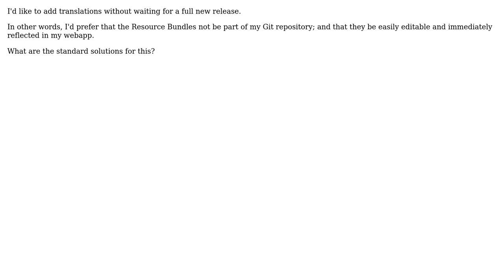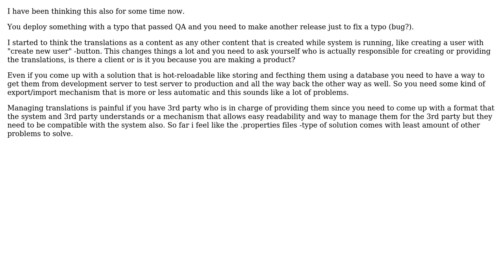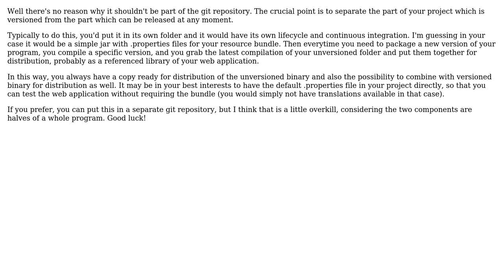Software Engineering: How can I live-update my internationalization Resource Bundles?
With thanks & praise to God, and with thanks to the many people who have made this project possible! | Content (except music & images) licensed under CC BY-SA | Music | Images & others | With thanks to user Tuomas Valtonen user Neil user Joshua Fox and the Stack Exchange Network Trademarks are property of their respective owners. You are responsible for your own actions.